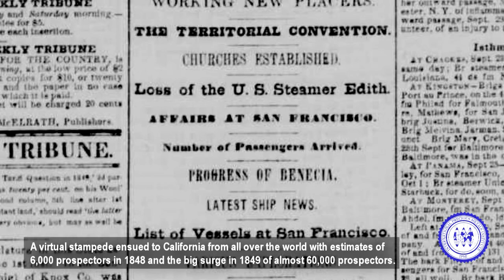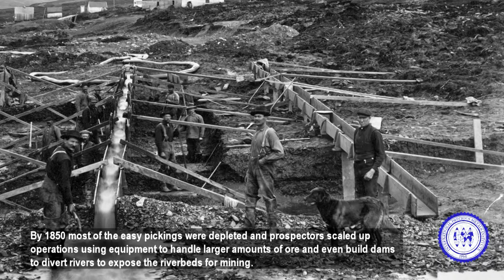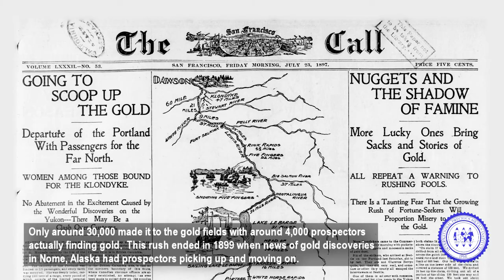The History of the Great Gold Rushes of North America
This video explains the great California Gold Rush and the Klondike Gold Rush from 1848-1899.

The video was produced by the IPMI as part of the exhibit, "Worth Its Weight - Gold from the Ground Up" at the Museum of American Finance.  Exhibit runs from 11/19/15 to 12/30/16 at 48 Wall St. in NYC.